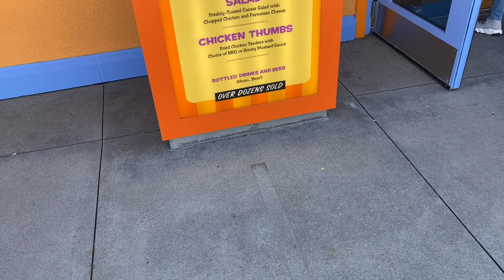Taste of Universal -Lower lot now open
We are back this time for the Taste of universal and now with the lower lot now open for this special event. We went through 18 tabs, we also met some old friends like Donkey, and Bubblebee and many more.
 This special taste of universal is still going on till April 11 on select dates Thursday-Sunday 12pm-7pm tickets are selling out quick so act fast